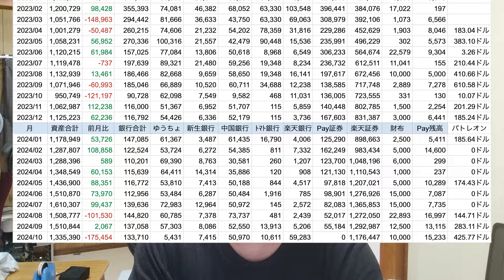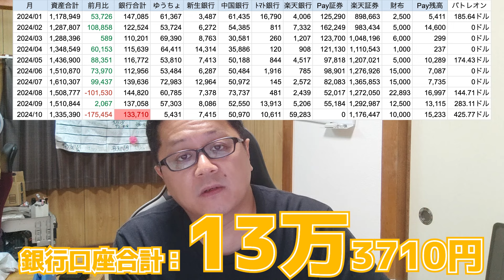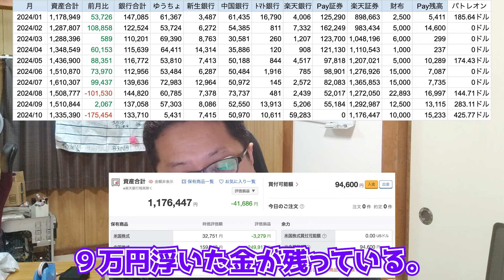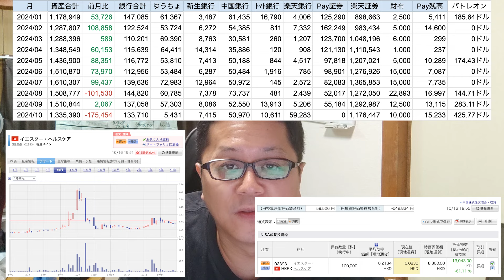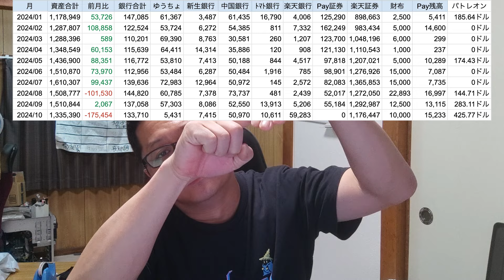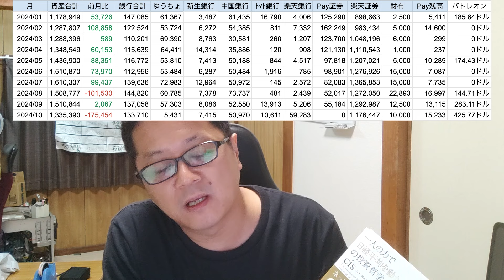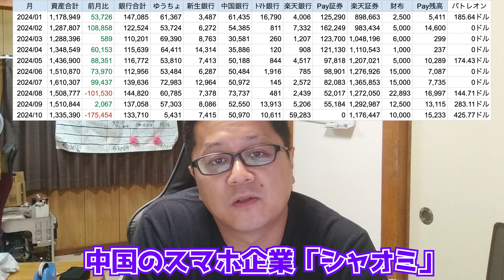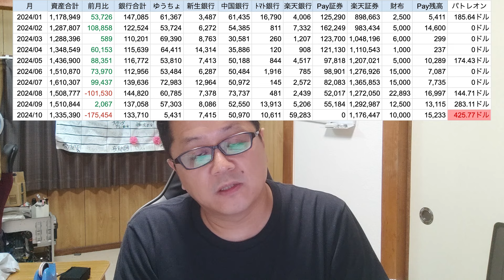40代・独身フリーター(糖尿病)の資産公開❗️【令和6年10月版】＋50万円の使い道発表❗️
■メンバーシップ加入リンク

曲名：Spring In My Step